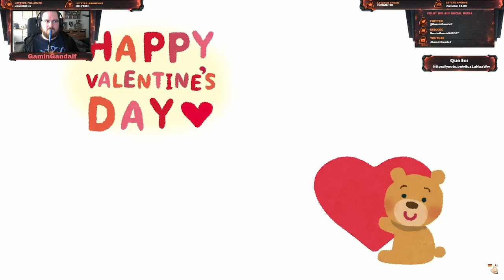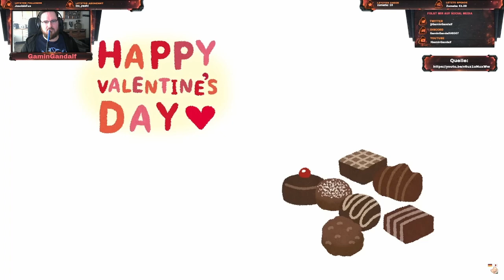Gandalfs Reaction - "Valentinstag in Japan (der mich traurig macht) / neu editiert" vom 19.02.2023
Twitch VoD zu Valentinstag in Japan (der mich traurig macht) / neu editiert von Einfach Japanisch vom 19.Februar.2023